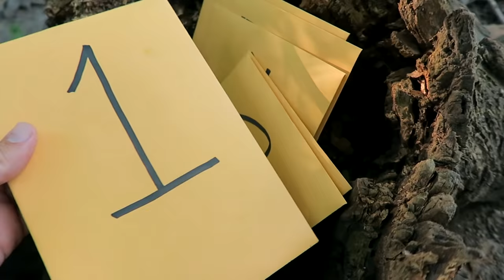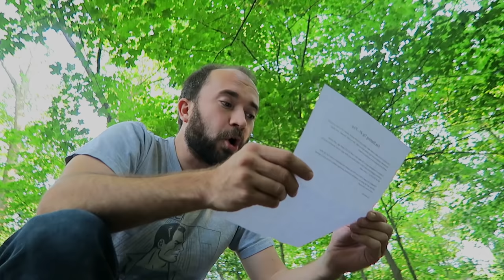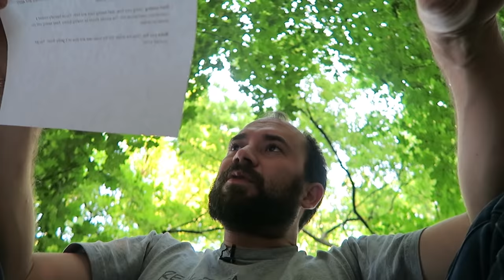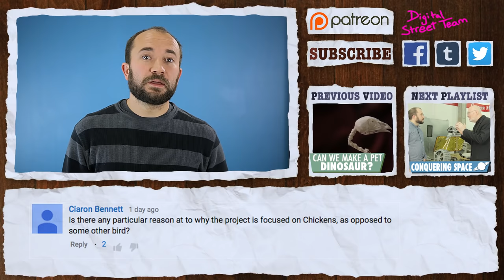How to Start a Fire the Old Fashioned Way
The Good Stuff Crew drops Craig in the middle of the woods and makes him attempt to start a fire the way our ancestors did thousands of years ago. Without a lighter, without matches, without the conveniences of modern civilization, could you start a fire?

Also, Matt tries to spear a fish using only what nature provides!

Could Matt and Craig survive alone in the wilderness?  Do we really have the control over the environment that we think we do?

Can We Make a Pet Dinosaur?

What do you think of The Good Stuff? We’d love to hear from you. If you have a little extra time, help us out by completing this survey

Font De Gaume (Cave Men,) Charles Robert Knight [Public domain], via Wikimedia Commons,

Cavemen Display, By Nathan McCord, U.S. Marine Corps [Public domain], via Wikimedia Commons,